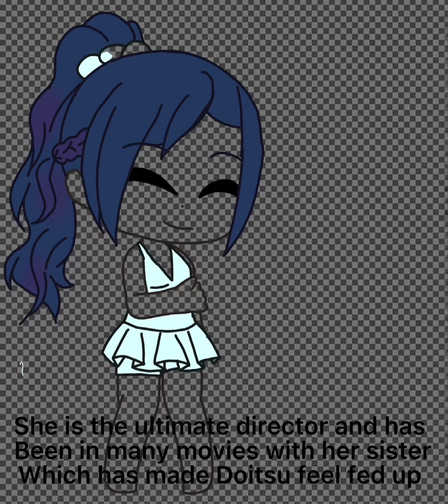Doitsu and Futago Imana